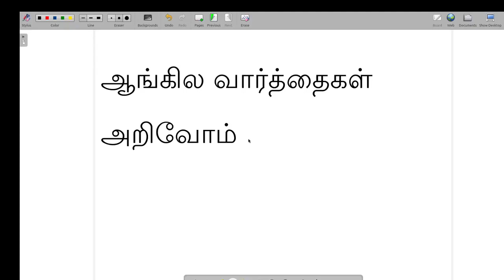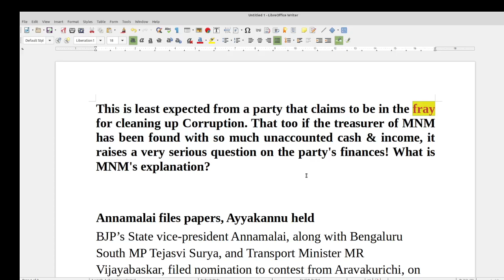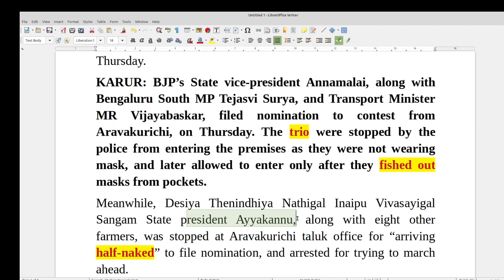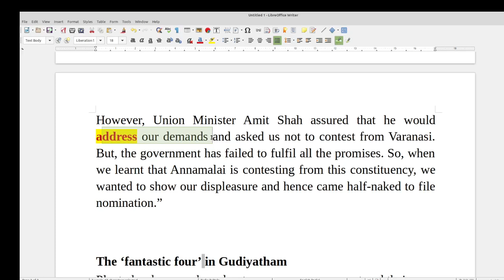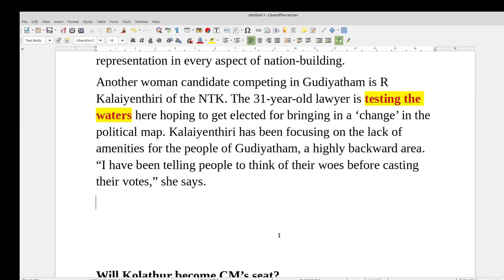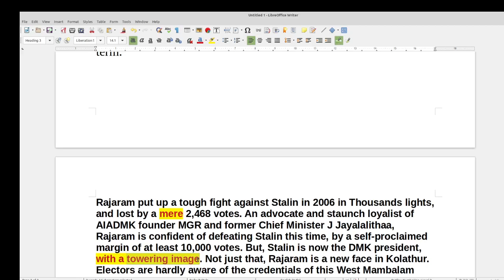ஆங்கில வார்த்தைகள் அறிவோம் - Enrich English Vocabulary through Tamil - Payilagam - Muthuramalingam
ஆங்கில வார்த்தைகள் அறிவோம் - Enrich English Vocabulary through Tamil - Part I - Payilagam.